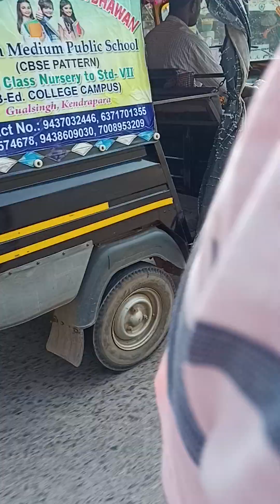My first vlog